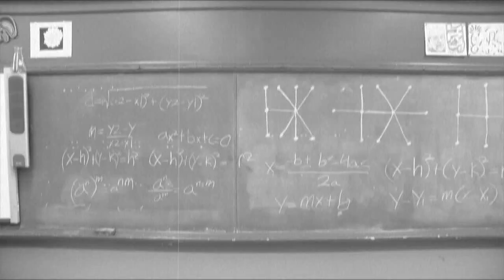Learning about the Olympic equestrian competition from Saddleback Equestrian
Members of the Saddleback Equestrian ranch teach KJRH digital reporter, Jeremy Muhiu, how to ride like a pro.